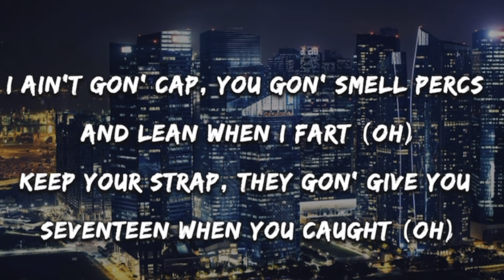SHE KEPT ON FLIRTING WITH ME & THIS HAPPENED..🤭** Ice Cream Mukbang 🍦**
ice cream rizz ?? y'all know what they say we SCREAM..she SCREAM...they all SCREAM for ice cream. little does she know i was her onlyf an before onlyfans :/
P.S. thank you guys for 230k man i love you boys and girls

W Karma for being the first blasian on the channel !